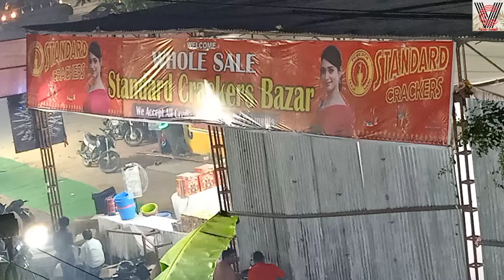Funny Videos || Hyderabad fire crackers shop be like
This video is a comedy film. But this relates to the common people. We often face similar situation when we go for shopping.